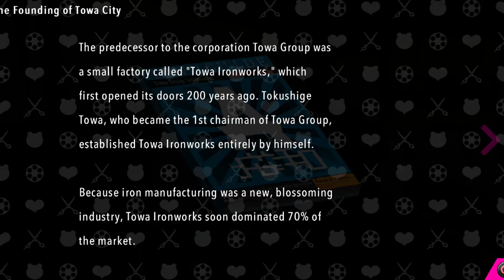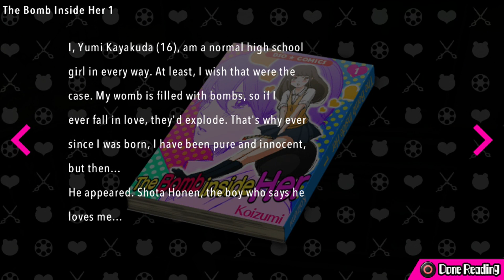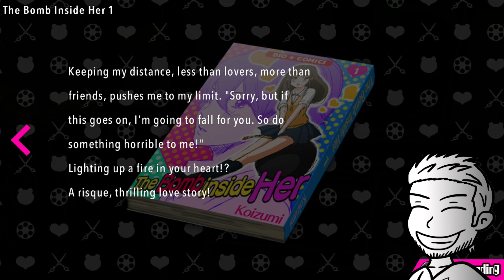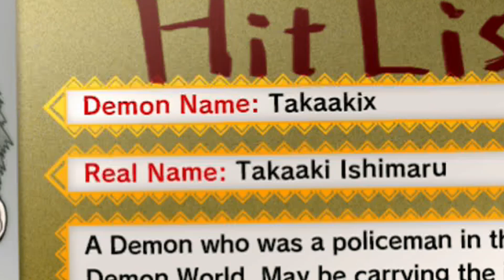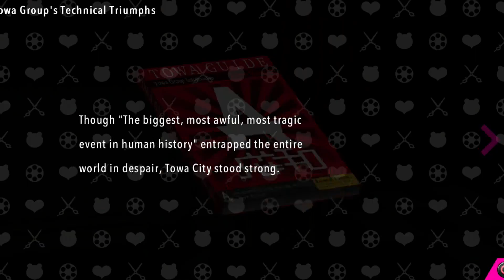1ShotPlays - Danganronpa: Ultra Despair Girls (Part 5) - Just Keep Swimming! (Blind)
The drinking rules keep coming... Well at least there's a big ol' bridge over there, symbolizing that the game is now 100% over for sure.

Danganronpa Ultra Despair Girls, the visual novel shooter made by Spike Chunsoft!